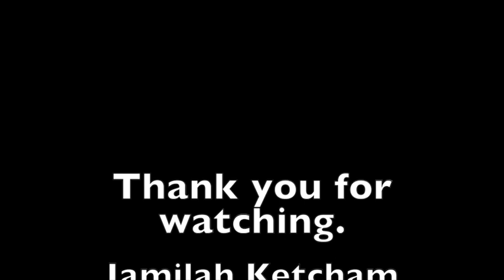Jamilah Ketcham Highlight Reel